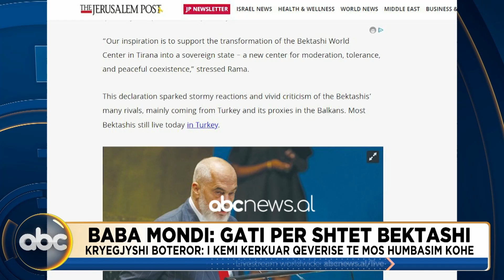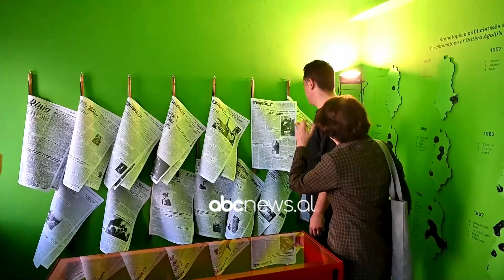Edicioni i mesditës, ora 12:00 – 14 tetor 2024 | ABC News Albania